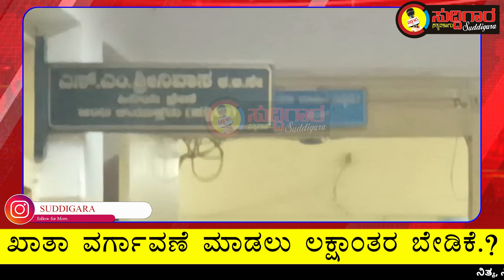ಬಿಬಿಎಂಪಿ ಜಂಟಿ ಆಯುಕ್ತ ಶ್ರೀನಿವಾಸ್ ಲೋಕಾಯುಕ್ತ ಬಲೆಗೆ || ಸುದ್ದಿಗಾರ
ಖಾತಾ ವರ್ಗಾವಣೆ ಮಾಡಲು ಲಕ್ಷಾಂತರ ಬೇಡಿಕೆ..?